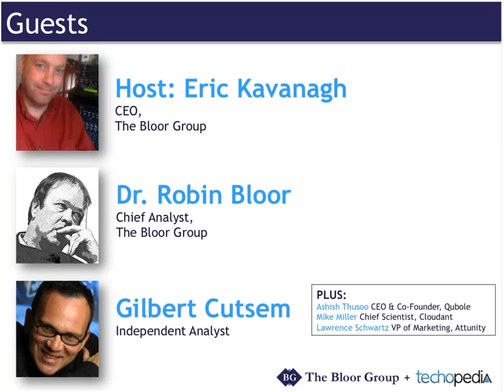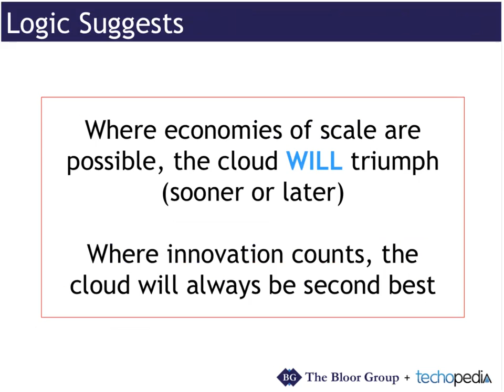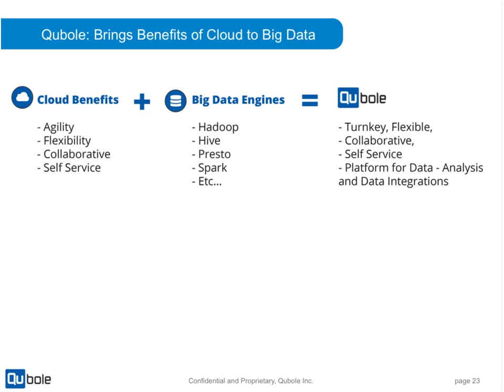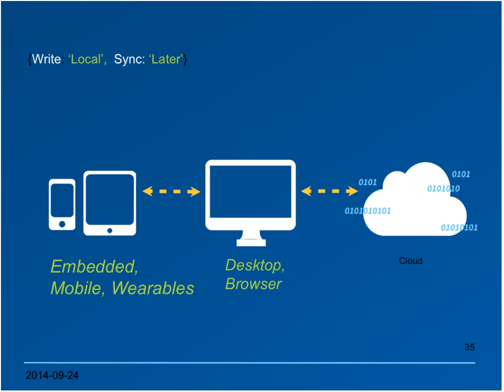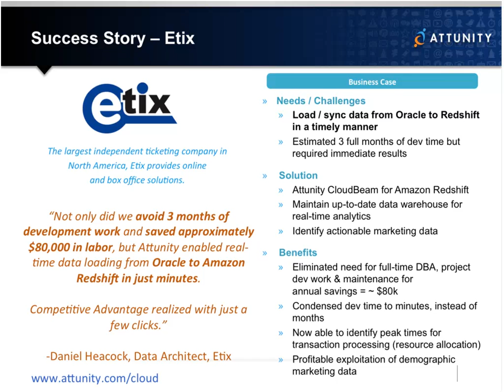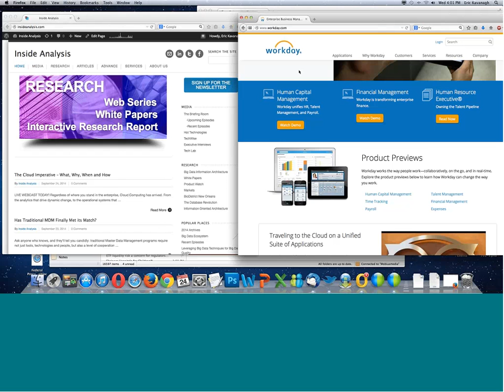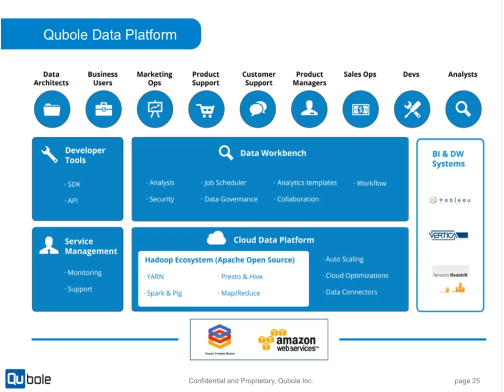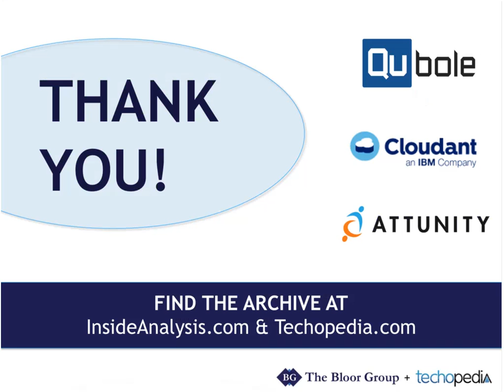The Cloud Imperative – What, Why, When and How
In this episode of TechWise, veteran Analysts Dr. Robin Bloor and Gilbert Cutsem explain how today’s cutting edge Cloud solutions can deliver enterprise caliber software like never before. They’ll discuss best practices for moving to the Cloud, and offer insights for enabling intelligent hybrid architectures that can connect data, systems and business processes.

For more industry insights visit InsideAnlaysis.com and Techopedia.com